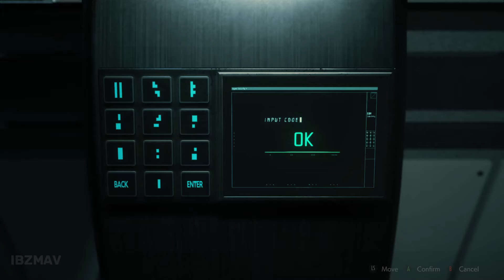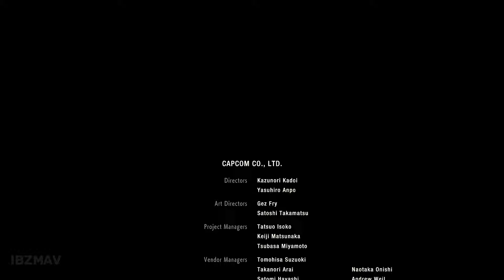Resident Evil 2 Remake ▰ Leon A Hardcore S+ Guide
My quick guide to beat the game under 1hr27min, with many health items to spare. I got lunged at a few times in this playthrough - don't be like me lol